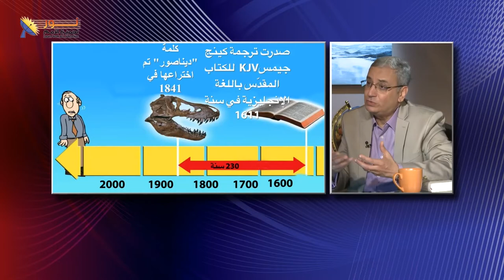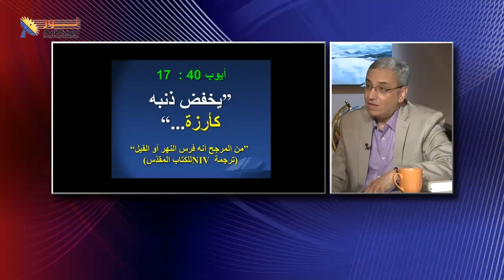564 لماذا لم يذكر اسم الديناصور في الكتاب المقدس بوضوح ؟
الجزء الرابع من سلسلة "أحقا قال الله؟"
عنوان الحلقة: هل_يتوافق_سجل_الحفريات_مع_الخلق_الكتابي_؟